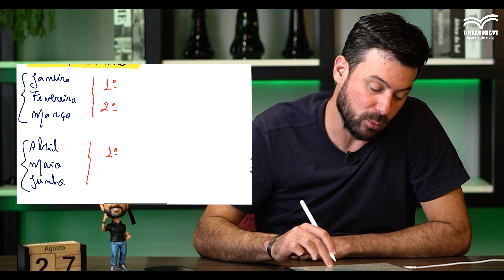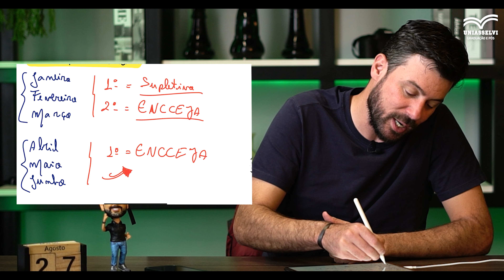Terminar os estudos em 2023 Ainda dá tempo?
❤️ Última oportunidade de garantir seu lugar na turma dos APROVADOS!